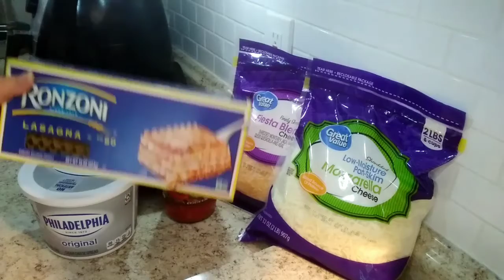Lasaña rica y fácil de preparar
Saludos  familia hermosa! Aquí les comparto ésta lasaña muy fácil de preparar para su familia. Con Amor de Familia, les deseo un feliz día del amor, primeramente en el amor de Cristo Jesús! ♥️🙏